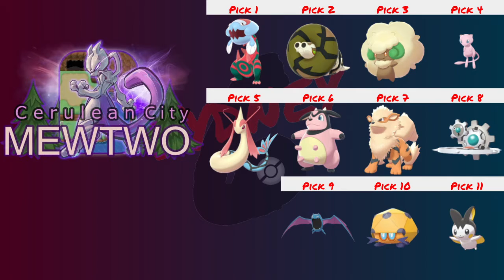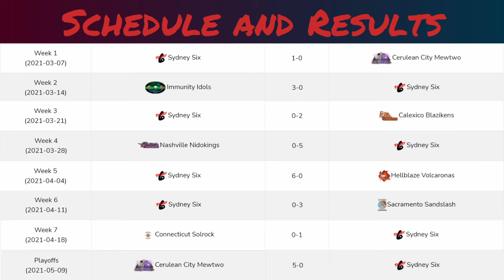[YCL] S2P1 vs Cerulean City Mewtwo | Mew Strikes Again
Season 2 playoffs. We are facing the Cerulean City Mewtwo. Can we win and get past our performance last season.

Check out Luke Harry's Channel and side of the battle

00:00 - Intro
01:42 - Opponent's team
04:32 - My team builder
13:22 - The battle
38:33 - Post Match Thoughts